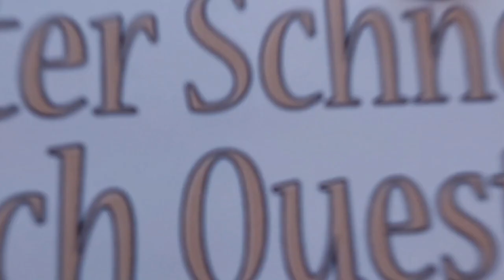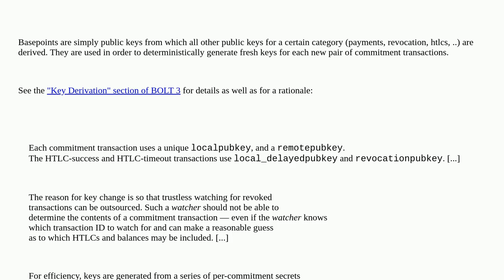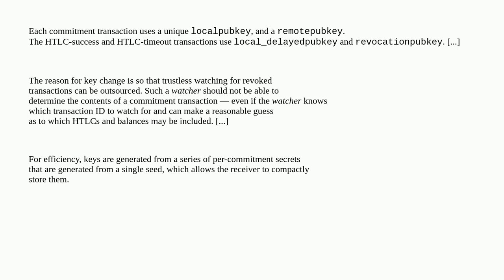Bitcoin: What is a payment basepoint?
What is a payment basepoint?

A special thanks goes out to the community

  lightning-network lightning-rfc ln-commitment-transaction terminology